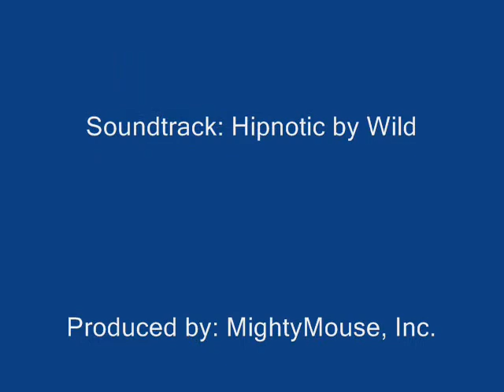Fly, Fly, Fly! (II)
Braun the "bird" hunter